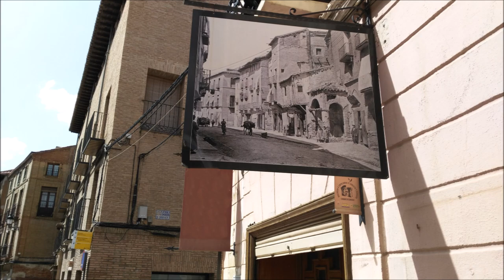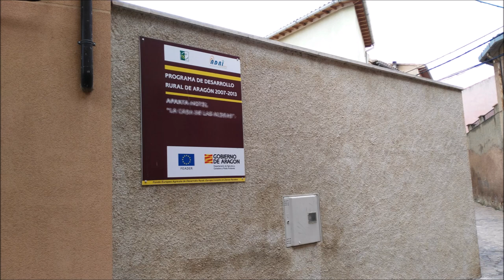DAROCA CANTA 1984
GRUPO FOLKLORICO ARAGONES Y CORAL ANGEL MINGOTE DE DAROCA.1984. jotas de ronda--JOSE LUIS MARIN---pequeñica de tamaño---MARTA SEGURA---hasta las aguas del ebro---CARLOS AGUSTIN---plegaria aragonesa--- MARIA VICTORIA TERRADO cuando se canta en la tierra---MARIA PILAR ARNAL---palomica mensajera---jose l. marin aunque veas que me muero---MERCEDES BALLESTIN que tiene la humanidad---M. BALLASTIN Y JOSE L. MARIN jota de Daroca JOSE L. MARIN Y JOSE L. ORTIZ canto de trilla--POPULAR DE LA FRESNEDA... TERUEL---salve---POPULAR DE ALMONACID.. ZARAGOZA cancioncilla---POPULAR DE DAROCA...ZARAGOZA habanera palomica palomica venid almas venid canto final de la misa aragonesa--M BALLESTIN--JOSE L. ORTIZ Y M. JULIAN...RONDALLA DEL GRUPO FOLKLORICO DE DAROCA.